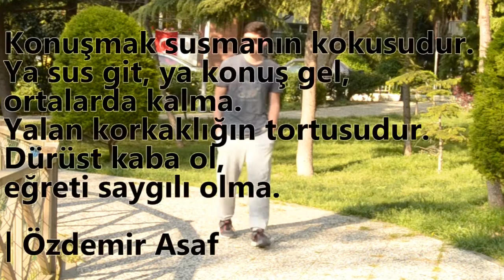Dil Felsefesi - Alman Lisesi